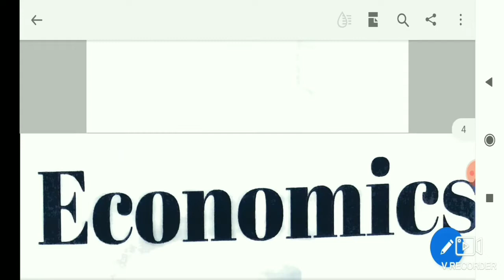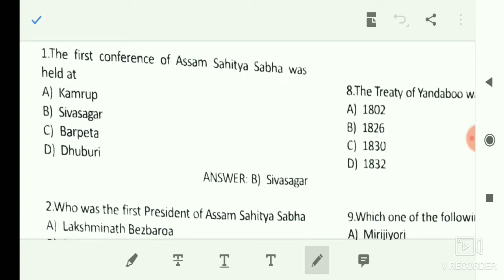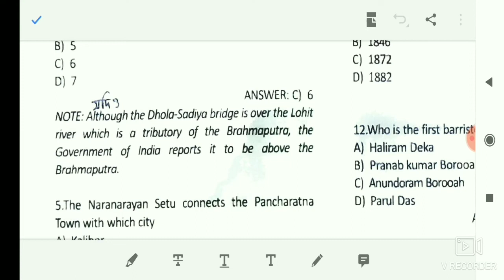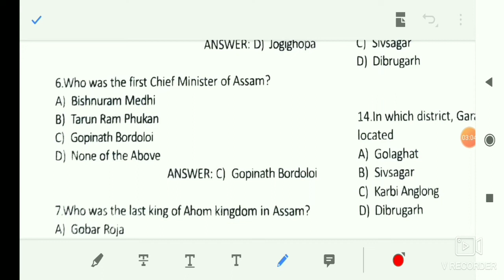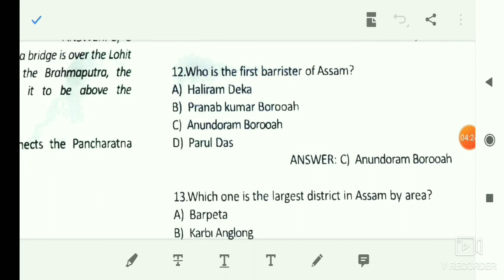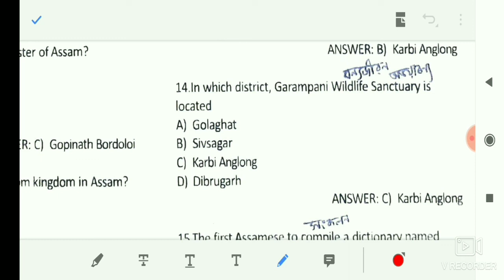1 লাখ নিযুক্তিৰ বাবে preparation|| How to crack govt exams |Step by step Notes দিয়া হব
hello friend's
aji aitu video r joriyote apunalukoloi agontok sorkare dia 1 lakh sorkari sakorir nijuktir hokolubur study materials aitu  vdo r logote agontok vdo burot apunalukoloi hokolu notes dia hobo